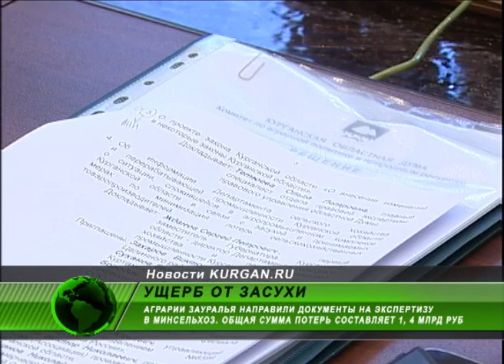Аграрии просят у Минсельхоза за ущерб от засухи 1,4 млрд